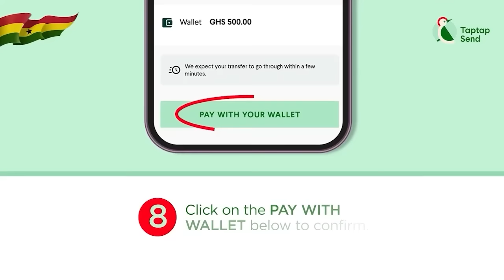Straight to Korlebu Hospitαl–Ken Agyapong jαbs & reacts to demolition of10 buildings owned by friend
-Bank Account
-Mobile Money